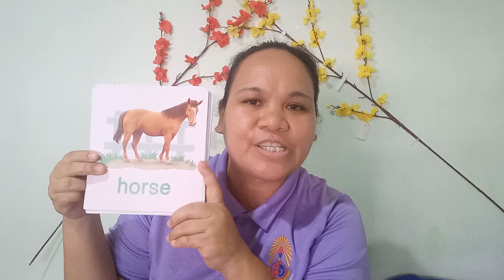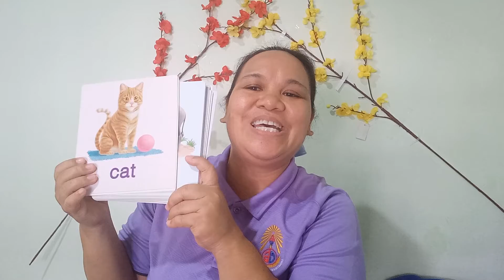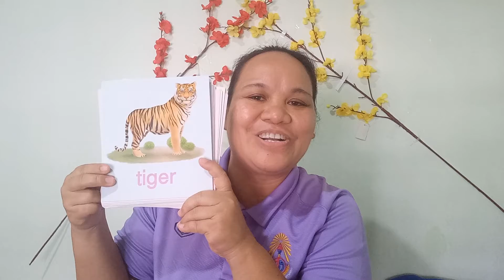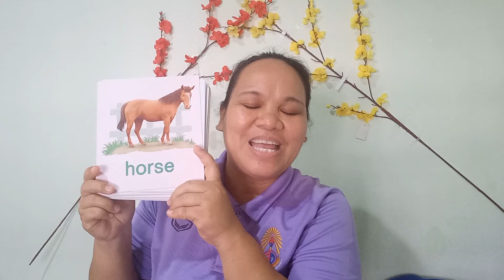Animals and counting 1_10.